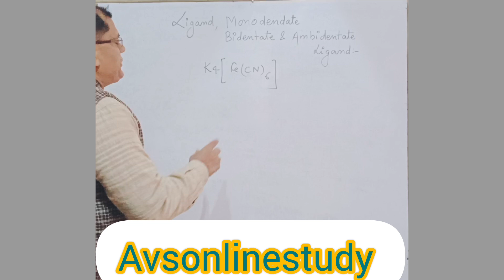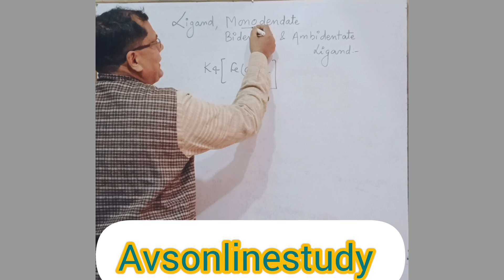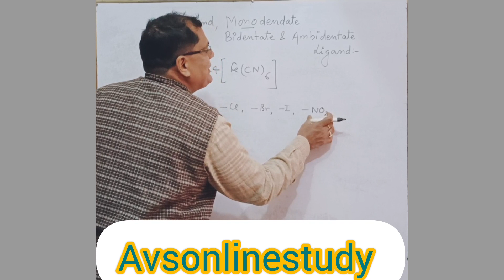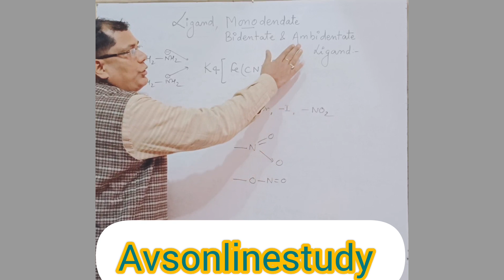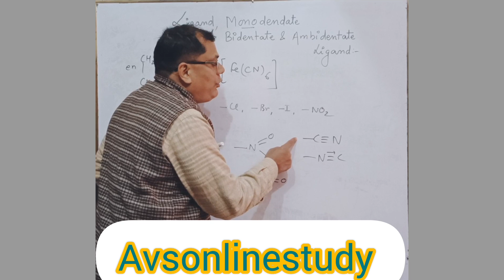Important short notes for class 12 boards exam